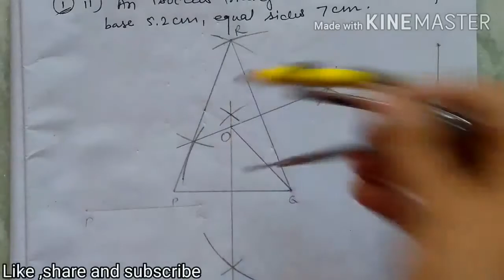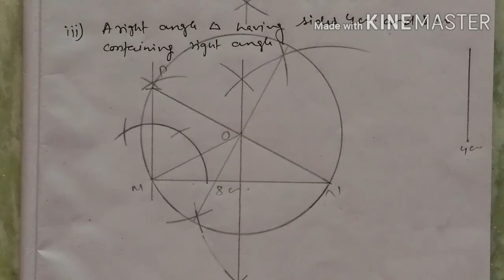WB Class-10th Maths Chapter-11|Construction of Circumcircle|Excercise-11.1|2nd part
learn how to construct a circumcircle of isosceles triangle and right angle triangle

clip for the previous video